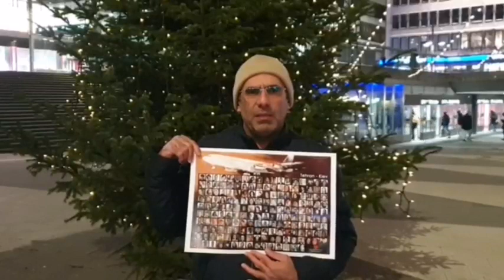تجمع نوکیشان مسیحی ایرانی ساکن استکهلم برای یادبود قربانیان سرنگونی هواپیمای اوکراینی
روز دوشنبه ۱۸ دی‌ماه ( ۸ ژانویه ۲۰۲۴)، جمعی از نوکیشان_مسیحی عضو کمپین «من_هم_یک_مسیحی_هستم» در استکهلم سوئد، به مناسبت چهارمین سالگرد سرنگونی هواپیمای مسافربری پی‌اس ۷۵۲ اوکراینی تجمعی برگزار کردند و یاد قربانیان را گرامی داشتند. آنها ضمن حمایت از خانواده‌های دادخواه، خواستار روشن شدن ابعاد تاریک این جنایت شدند.